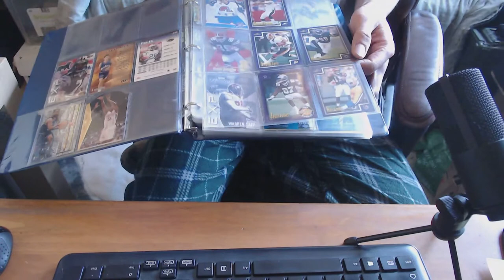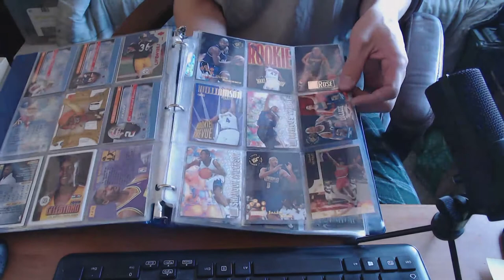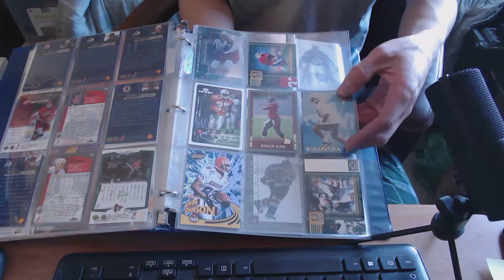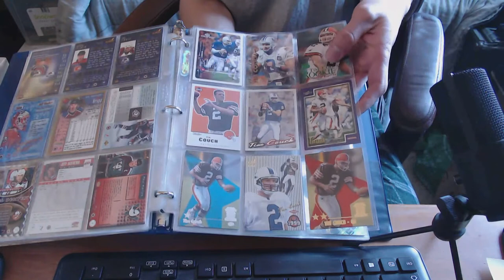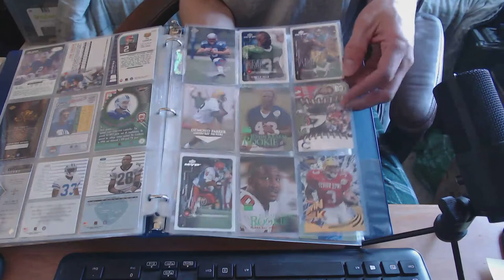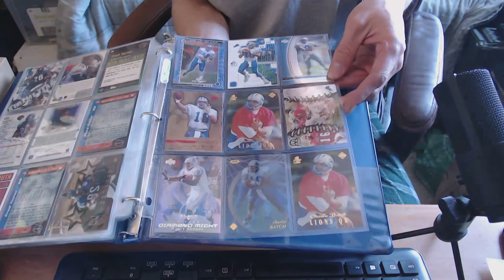Antique Mall Sports Card Finds - Binder #1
This time I visited Old Wagon Antiques in Northglenn, CO. How did I do, let's find out shall we?

Art for intro was made by my sister TheVoidPotato on YouTube instagram @lavander_faerie_tale, DeviantArt TheVoidPotato